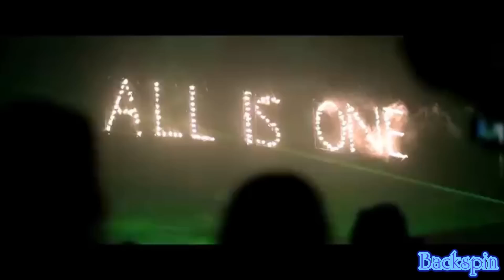Erhan Boraer ft Sezen Aksu - Ne Haber Aşktan Remix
Edit - Ali Büke